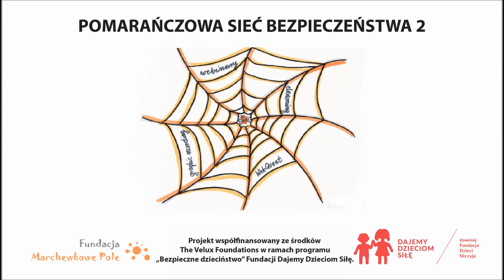Liceum Ogólnokształcące im Janka z Czarnkowa